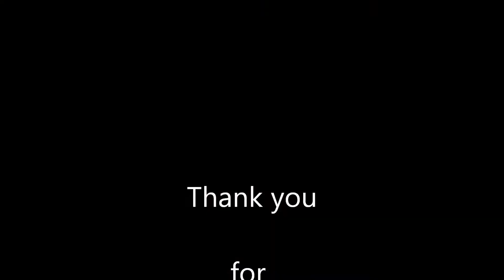We Are Alive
One of the most beautiful moments in life are those you to stay with the people you love.